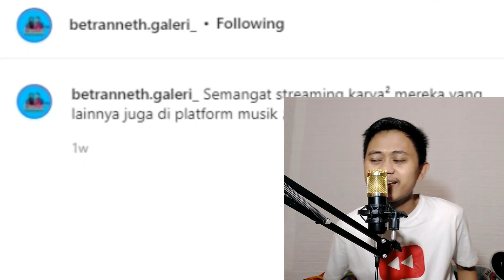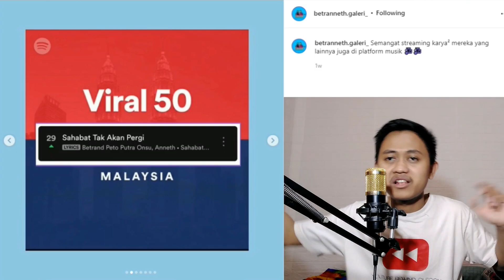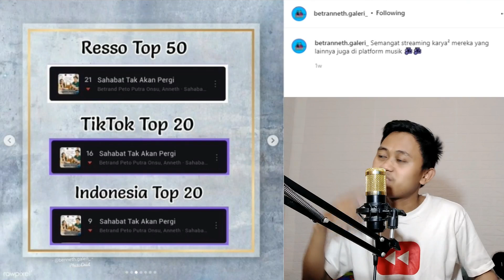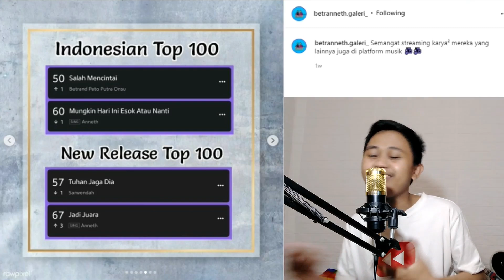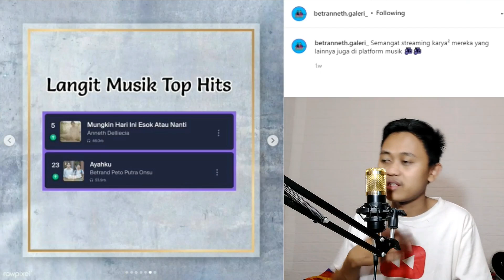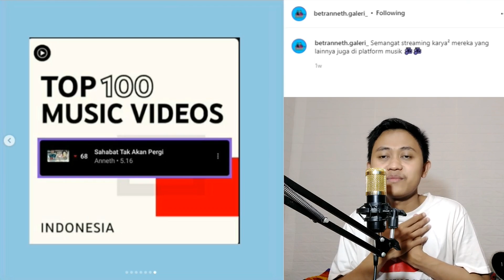KAGUM BANGGA! BETRAND TRENDING DISEMUA PLATFORM MUSIK INDONESIA! LUAR BIASA!!!